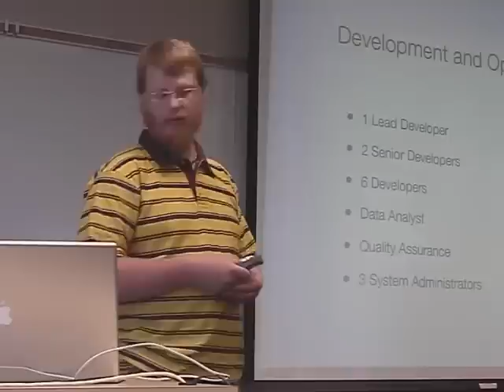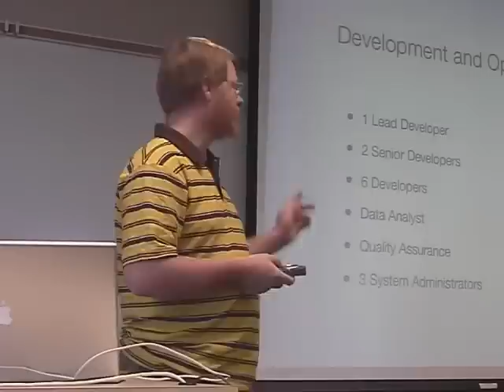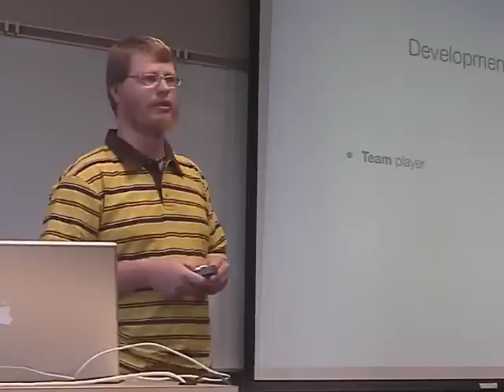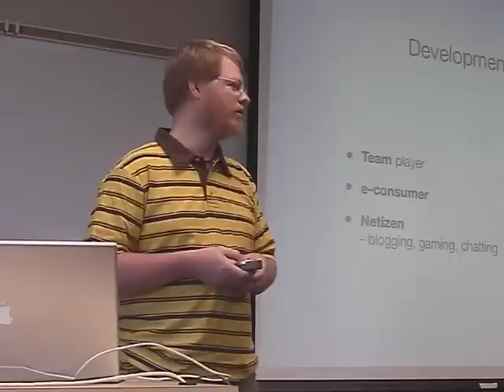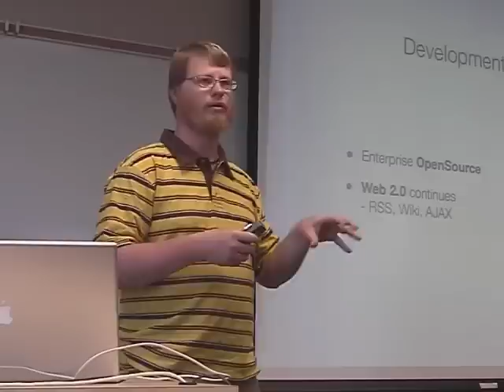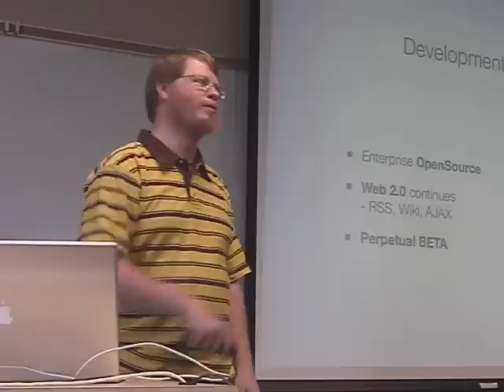iStockPhoto at SAIT Guest Speaker Day - 2 of 2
On 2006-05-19, SAIT (Southern Alberta Institute of Technology) Polytechnic had a Guest Speaker Day for Database Administrator and Object Oriented Software Developer classes. Patrick Lor (Exec. V.P.) and Aaron Springer (Lead Dev.) described the company processes gave general career advice. They allowed me to videotape them, and place the footage in the public domain. Due to YouTube restrictions, their presentation has been edited down to 20 minutes (=2 YouTube videos of 10 minutes each). The full presentation has been uploaded to Archive.Org, and can be downloaded for recycling.